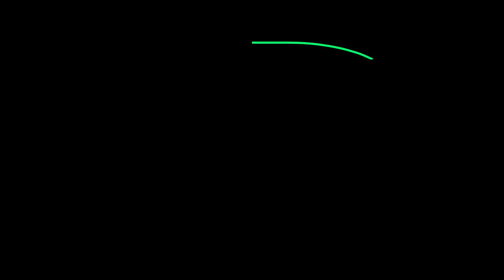আপনি কি মুসলমান জাতি জানতে চায় Said Ahmed Kolorob